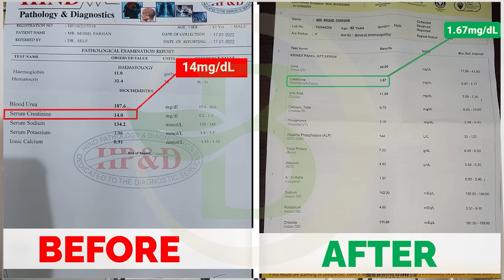Best 5 Fruits For Kidney Health | ये 5 फल हैं किडनी के लिए जीवनदान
In this video Dr Puru Dhawan will tell what kind of fruits a kidney failure patient can eat in summer, so watch the video till the end without skipping.

New and fresh fruits are abundant in the summer season. However, kidney disease patients are often hesitant to have their favorite fruit because they are concerned that it does not meet their dietary restrictions. Watermelon and Muskmelon are two famous fruits in the summer season, and these two fruit substances are also suitable for kidney patients. Yet there is also one thing that kidney failure patients should keep in mind about how much fruit they should take.

How much fruit can kidney failure patients eat?
Kidney patients can consume specific foods, but the patient should also take care of the quantity. For example, the patient should eat only one bowl of selected fruits.

Other fruits that kidney failure patients can take:
▪ Blackberry
▪ Cheeku (in limited quantities)
▪ Apple
▪ Pomegranate (seedless)

1. fruit for kidney health
2. fruit good for kidney
3. fruit that good for kidney
4. which fruit good for the kidney?
5. which fruit good for kidney stones?
6. best fruit for kidney infection
7. fruit good for kidney repair

Note: Kidney patient should avoid mango as it can lead to metabolic acidosis. Also, they are advised to avoid all those fruits which are rich in potassium and citric acid in nature.

𝐀𝐝𝐝𝐫𝐞𝐬𝐬: 𝐁-𝟗𝟐, 𝐒𝐮𝐬𝐡𝐚𝐧𝐭 𝐋𝐨𝐤 𝐏𝐡𝐚𝐬𝐞 𝟏, 𝐆𝐮𝐫𝐮𝐠𝐫𝐚𝐦, 𝐇𝐚𝐫𝐲𝐚𝐧𝐚 (𝐍𝐞𝐚𝐫 𝐇𝐮𝐝𝐚 𝐂𝐢𝐭𝐲 𝐌𝐞𝐭𝐫𝐨 𝐒𝐭𝐚𝐭𝐢𝐨𝐧)